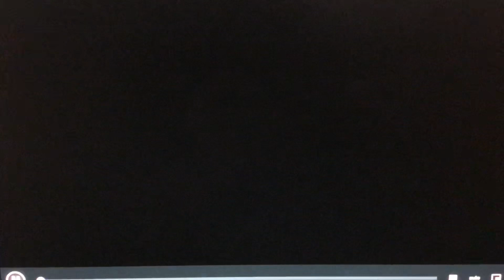WJHG NewsChannel 7 at 10pm open February 29, 2024